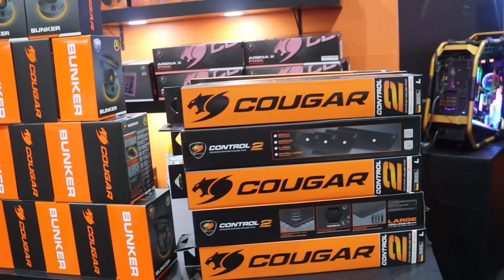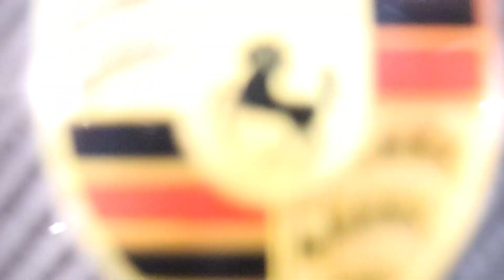Os Papa Famoso "BGS 2023" - Entrevista com Amy Scarlet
Neste vídeo, vocês acompanham tudo que rolou no 2º dia da BGS (Brasil Game Show) 2023 em SP e uma entrevista exclusiva com a Streamer Amy Scarlet!!!